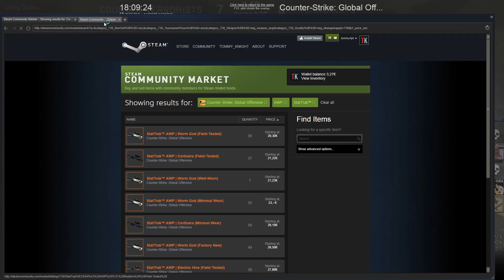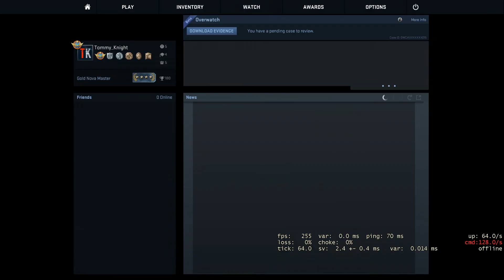CS:GO Comp. #41 | A Jogar Com Russos!! OMG!!! (HD 1080p 60fps)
Mais um competitivo desta vez aventurei-me e joguei sozinho o que nem sempre é bom e quem fui apanhar? Russos!!! OMG!!!

Só mesmo visto!!

Zéeeeeeeeeee não se esqueçam do LIKE LIKE LIKE!!!

Minha mira:
Crossair:
cl_crosshairalpha "200"
cl_crosshaircolor "5"
cl_crosshaircolor_b "50"
cl_crosshaircolor_r "50"
cl_crosshaircolor_g "250"
cl_crosshairdot "0"
cl_crosshairgap "-1"
cl_crosshairsize "6"
cl_crosshairstyle "3"
cl_crosshairusealpha "1"
cl_crosshairthickness "1"
cl_fixedcrosshairgap "-1"
cl_crosshair_outlinethickness "0"
cl_crosshair_drawoutline "0"
echo "Tommy Knight CS:GO config loaded"